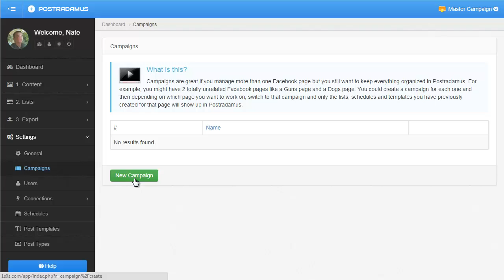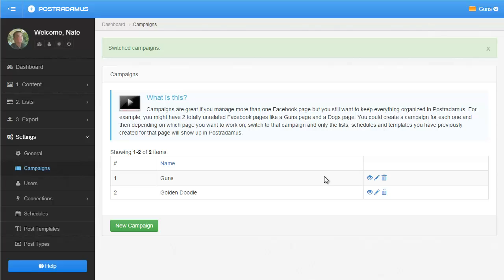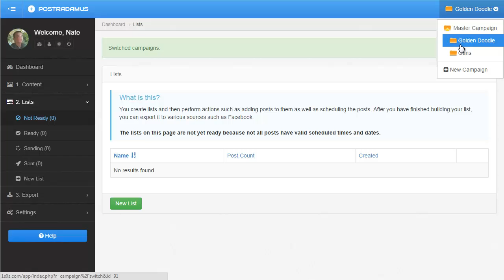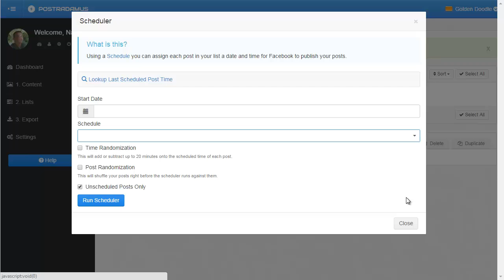Postradamus - Campaigns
Campaigns are great if you manage more than one Facebook page but you still want to keep everything organized in Postradamus. For example, you might have 2 totally unrelated Facebook pages like a Guns page and a Dogs page. You could create a campaign for each one and then depending on which page you want to work on, switch to that campaign and only the lists, schedules and templates you have previously created for that page will show up in Postradamus.